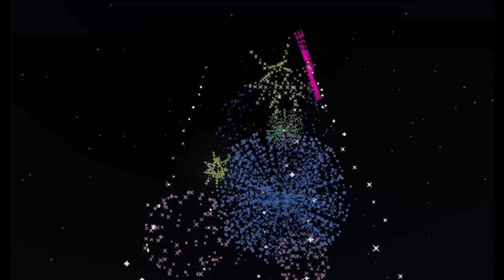2014 Minecraft 4th of July Fireworks Show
Enjoy the show! It is time to celebrate the 238th anniversary of the great independence of the nation of MURICA! I used the same world as last year, but this time I found firework spawners, so I didn't need to make over 4,000 fireworks like last year. Shoutout to the spawners!